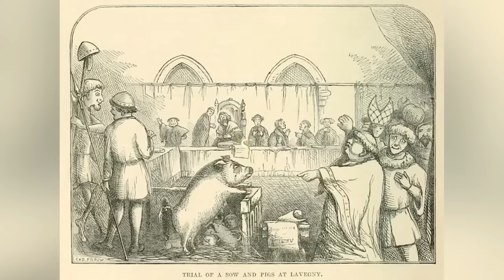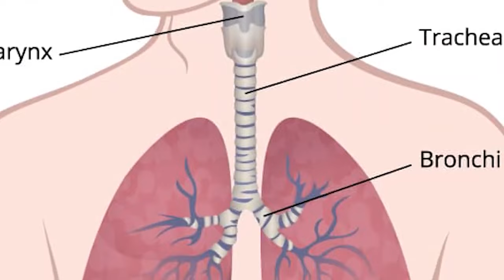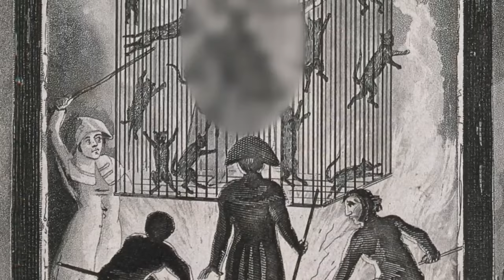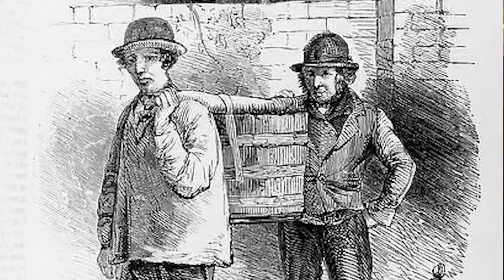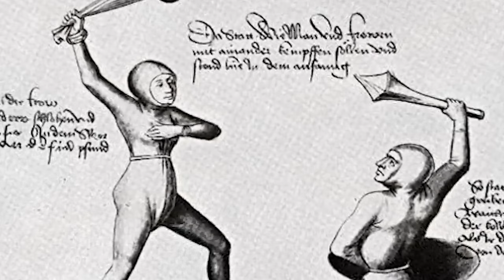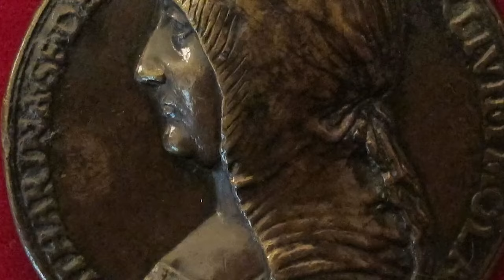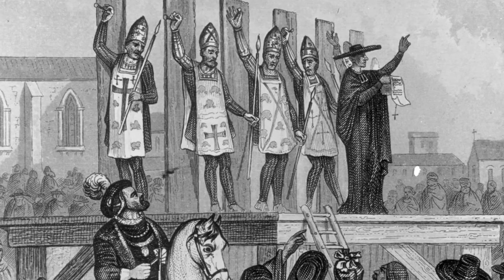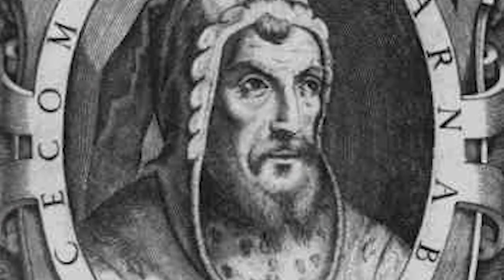Why It Was Impossible To Survive The Dark Ages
Which medieval ruler was deemed the most scandalous? What were some of the WORST jobs to have in the castle? Join us today on Bumblebee as we count down our Why It Was Impossible To Survive The Dark Ages!